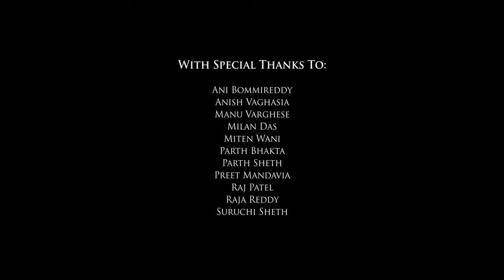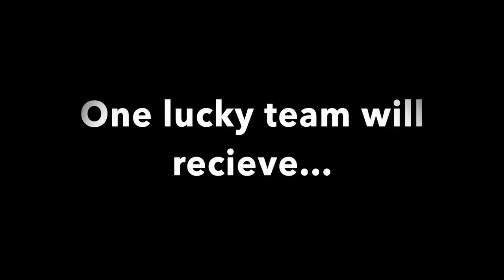Cornell Big Red Raas - Rangeelo Raas 2019